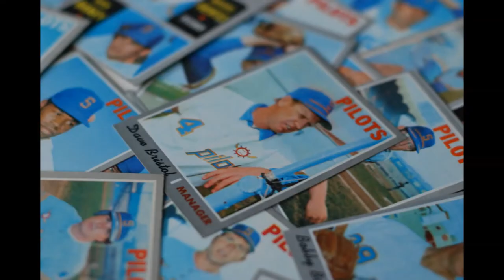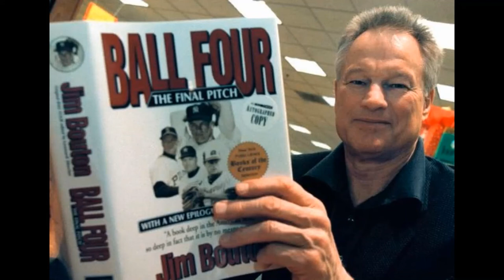The History of the Seattle Pilots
The Seattle Pilots were an American professional baseball team based in Seattle, Washington during the 1969 Major League Baseball season. During their single-season existence, the Pilots played their home games at Sick's Stadium and were a member of the West Division of Major League Baseball's American League. On April 1, 1970, the franchise moved to Milwaukee, Wisconsin and became the Milwaukee Brewers. This, is their story.